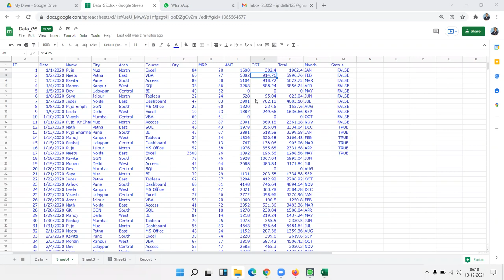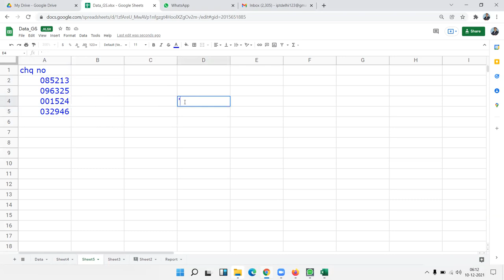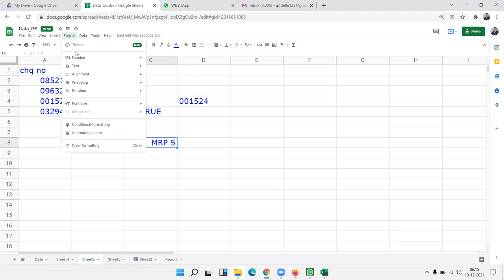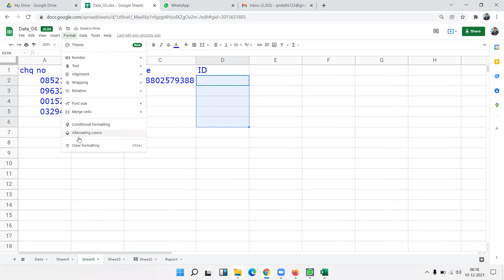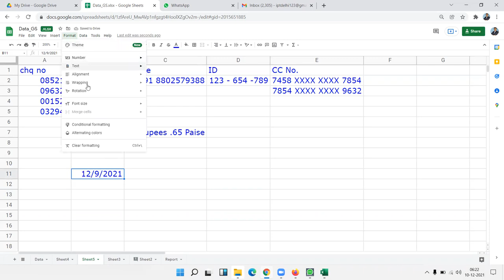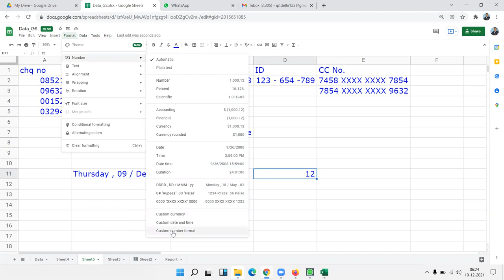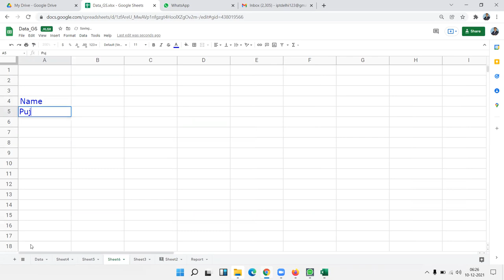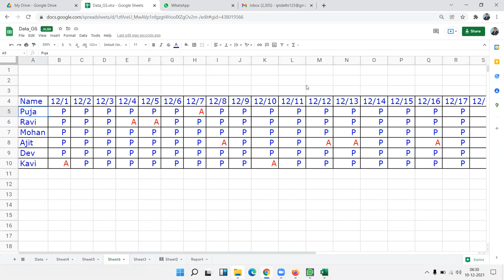Apply Custom Format in Google Sheet in Hindi